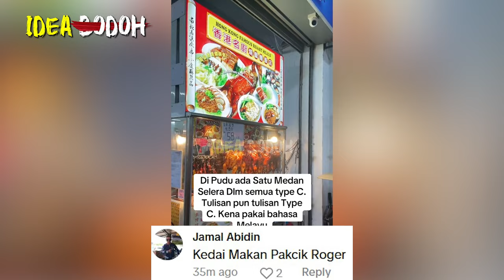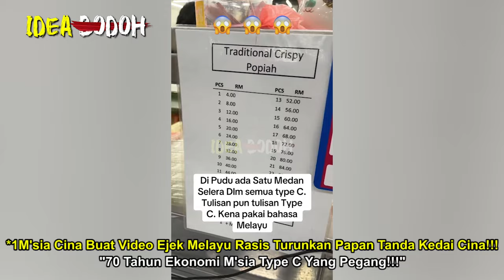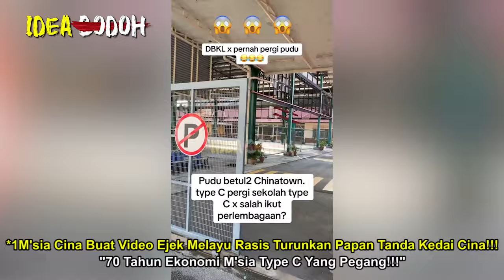1M'SIA CINA BUAT VIDEO EJEK MELAYU TURUNKAN PAPAN TANDA KEDAI CINA & TUTUP SJKC "M'SIA CINA PEGANG"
kedai papan tanda cina
*Nantikan Video MR. IDEA BODOH seterusnya🤓🤓🤓